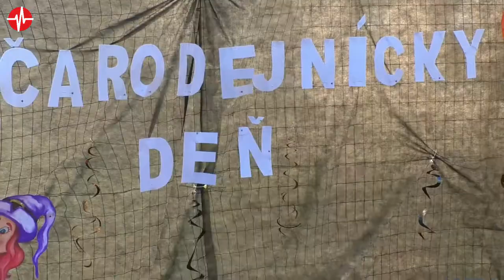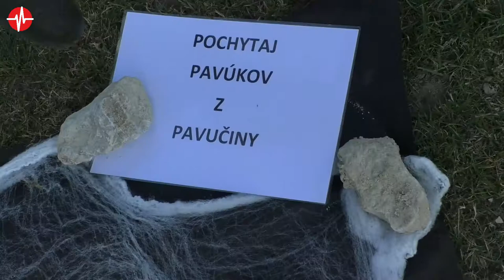Čarodejnícky deň zabavil deti, aj dospelých Košecké Podhradie 28.10.2021